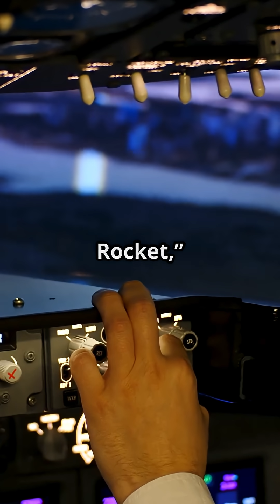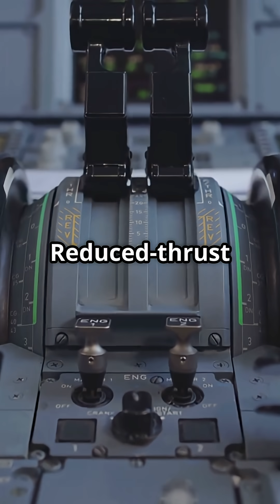Why do pilots call the Boeing 757 “The Rocket”?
Ever wondered why pilots call the Boeing 757 “The Rocket”?